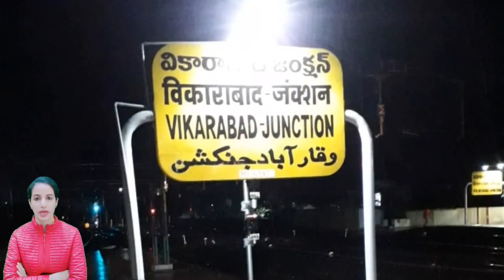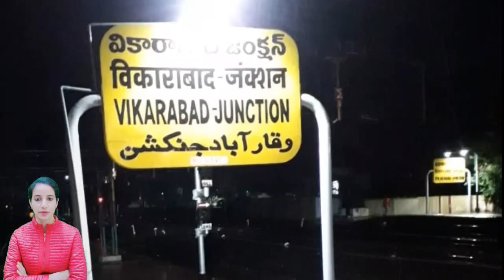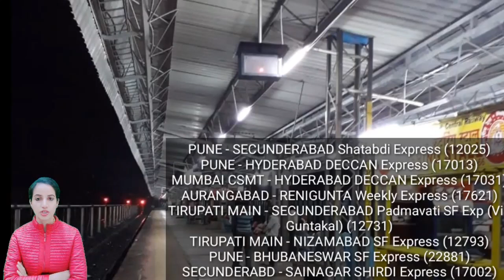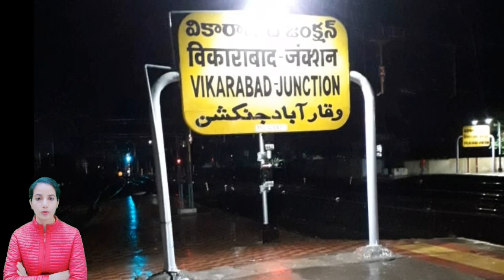Vikarabad Junction railway station/VKB : Trains Timetable, Station Code, Facilities, Parking, Hotels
Vikarabad Junction railway station/VKB : Trains Timetable, Station Code, Facilities, Parking,ATM,Hotel Neaby, Places to Visit, Trains Schedule, Train passing through, Facilities,  Retiring room,  cloak room, restaurants, Plateform, Zone, Division